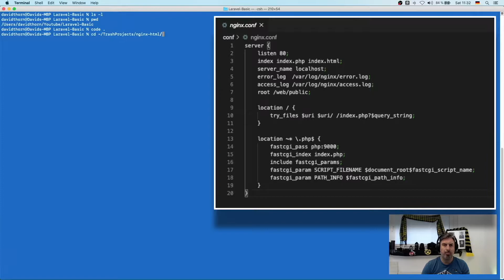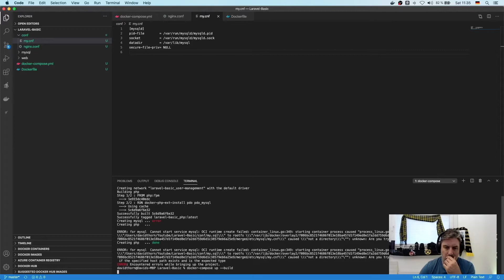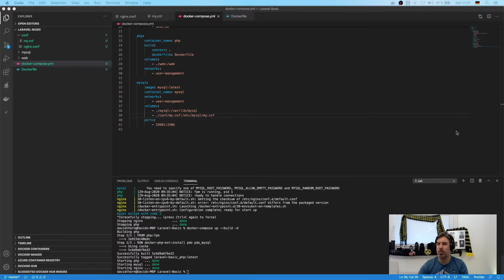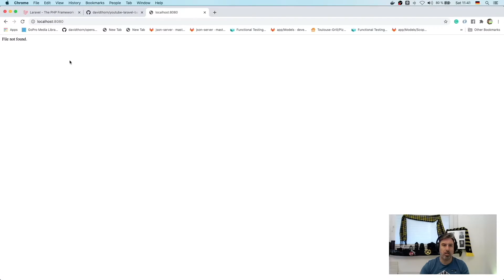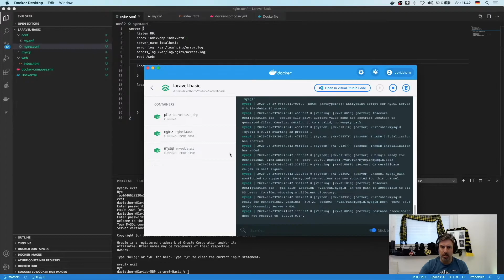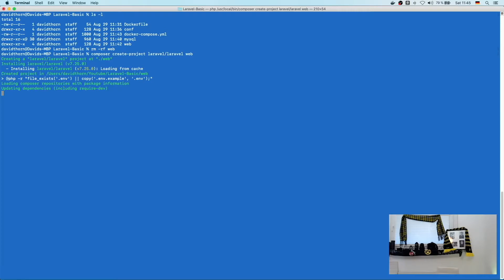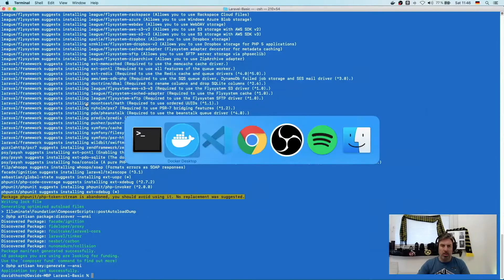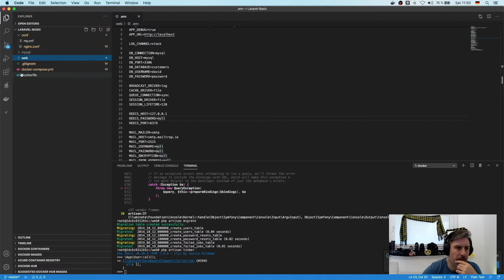Dockerize a Laravel API ready for Production like a PRO!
Learn how to create an API using Laravel and deploy using docker.